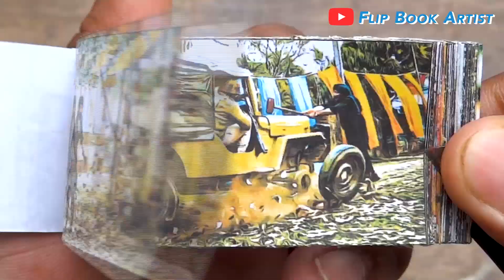Gadar2 Movie Flipbook | Sunny Deol | Ameesha Patel | Gadar 2 Flip Book | Flip Book Artist 2023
My Second Gadar2 Movie Flip Book from the upcoming Movie Gadar 2 starring Sunny Deol, Ameesha Patel, Anil Sharma.